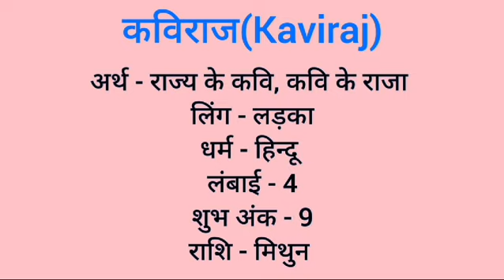Kaviraj name meaning in hindi | kaviraj naam ka matlab kya hota hai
Kaviraj  naam ka matlab
Kaviraj meaning in hindi
Kaviraj naam mane k